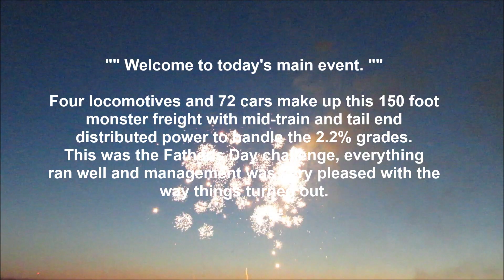Aikenknees Railway #178 - An Epic Fathers Day G Scale Event. June 21, 2020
Happy "Father's Day". Have a great day and above all, have fun.
The Aikenknees Railway management were told this couldn't be done. Many days and hours were spent planning, cleaning, checking, servicing, etc. We went out to prove them wrong. No hitches or issues of any kind came to light, everything ran fine. Even we were surprised and impressed with the performance.
The train - 150 feet long, 72 cars, 4 locomotives, mid-train and tail-end  operating in DP mode, on a 2.2% ruling grade. All equipment have steel wheels and body mounted Kadee couplers.

Fireworks video clips #1 and #2 are the property of Aikenknees 2013 Railway and were video recorded by J&T Wolfe.